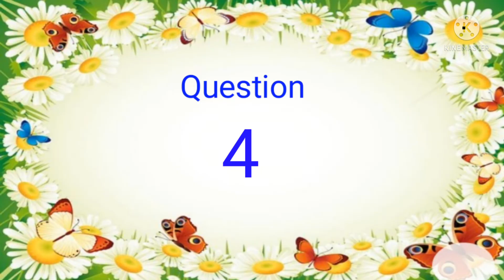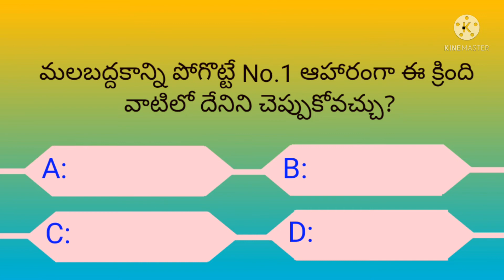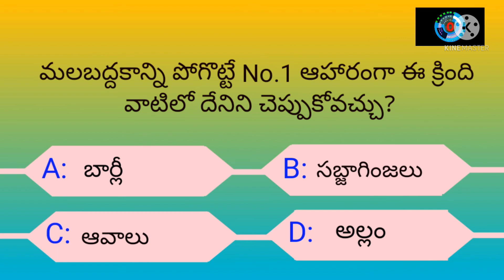Interesting Questions on Health with Explanation in Telugu //Unknown Facts // General Knowledge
Interesting Questions on Health with Explanation  in Telugu // Part -2 //Unknown Facts // General Knowledge